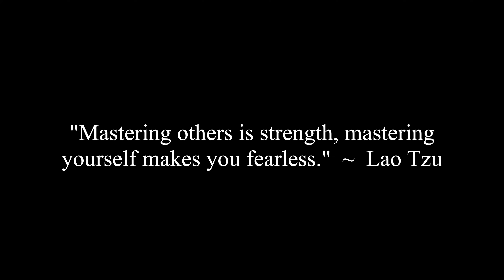Reacting To Woke Men In Their 20s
Corey and Caroline discuss a viewer question
"Reacting To Woke Men In Their 20sReacting To Woke Men In Their 20s"